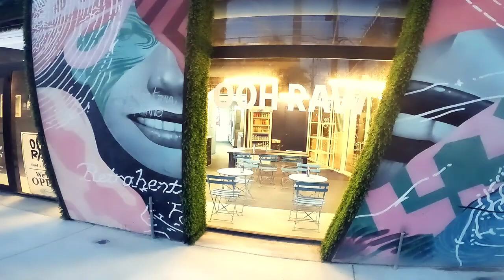Wonderful Miami Best Spots City, Wynwood Jungle Restaurants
Welcome to Tube Mania, the channel where we dive into the world of Miami inlet boats and jet off to various countries to bring you the most exhilarating adventures! Get ready to embark on a journey filled with stunning views, thrilling water excursions, and the exploration of diverse cultures.

Join us today  to navigate in the most beautiful beaches and bustling waterways of Miami, showcasing the latest boats, water sports, and hidden gems along the coast. From adrenaline-pumping jet ski rides to serene sunset cruises, we'll capture it all, giving you a taste of the Miami boating scene like never before.

Tube Mania is not just about Miami. We'll take you on a virtual tour of stunning destinations worldwide, sharing similar experiences and bringing you the best of international travel.

/UCnRQhGTbLUu-1D4j8UlQwbg

VISITING BEST CITY OF MIAMI, FLORIDA / Wonderful Miami City, Wynwood Jungle Restaurants
floridabeaches
angry waves
haulover boats
hot girls
video 4k
miami beach
miami